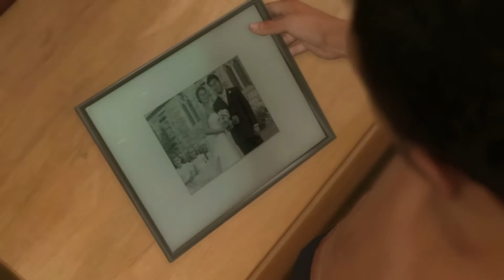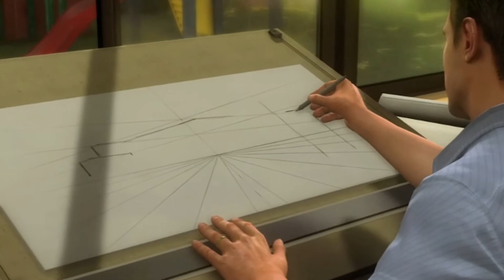Heavy Rain (Free PSN Game)-Part 1